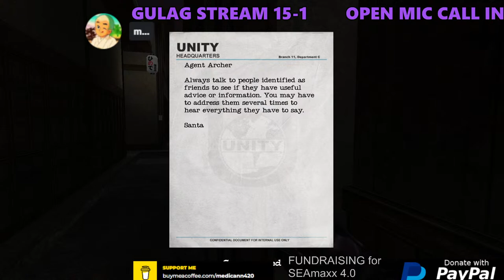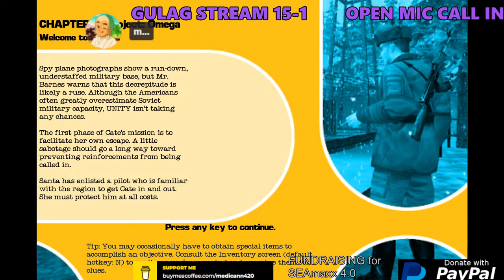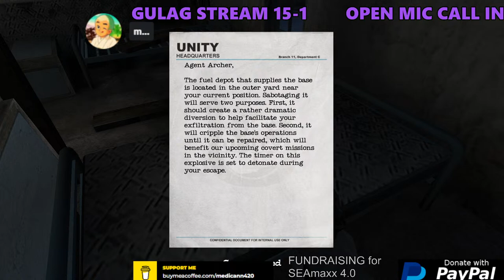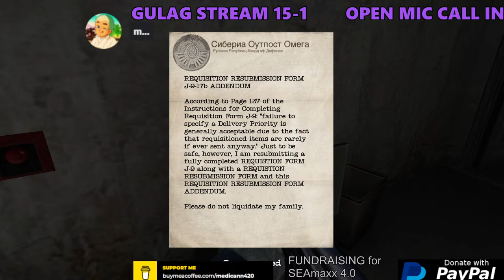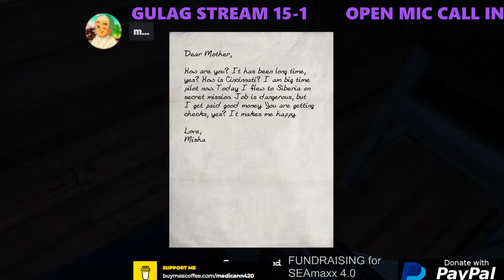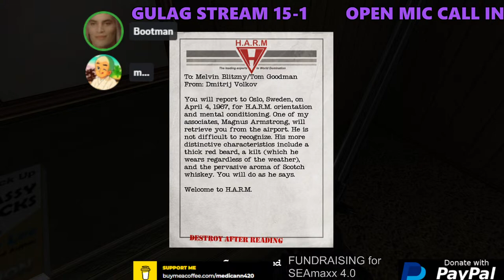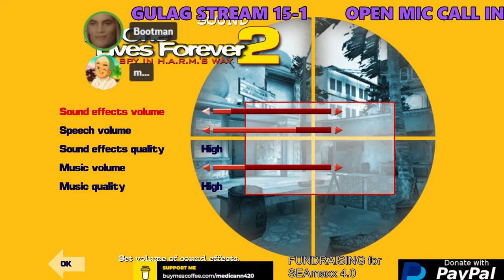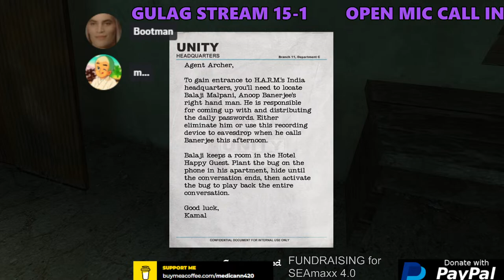🔴GULAG STREAM vol.15.1 fixed - COPESTREAM/ NOLF 2 / OPEN MIC / QnA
OPEN MIC COPESTREAM with GUESTS - Random topics , news , memes, coping, gameplay